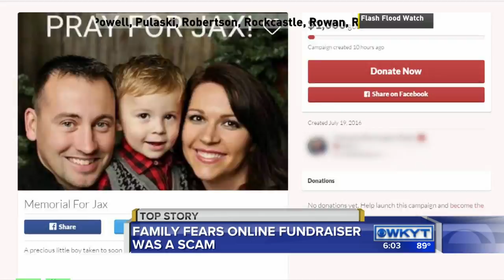Fake GoFundMe investigation